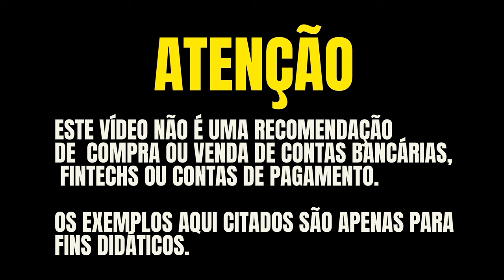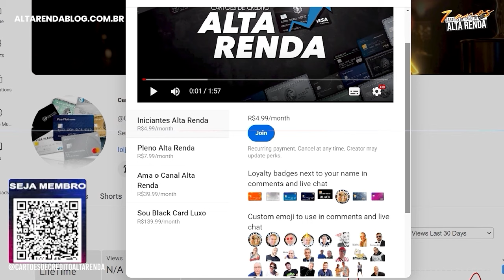💳BRB DUX 2024 O MAIOR CARTÃO DE CRÉDITO DO BRASIL! SERÁ QUE AINDA VALE A PENA MANTER ESTE CARTÃO?